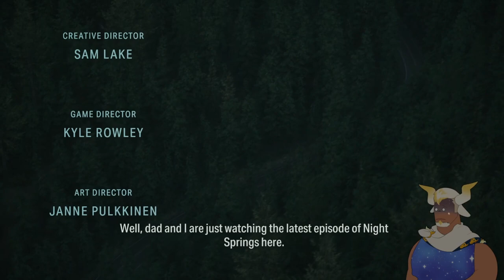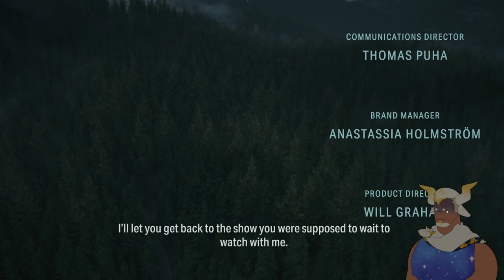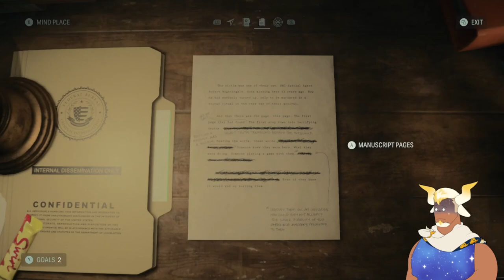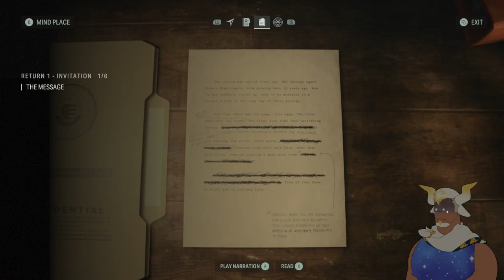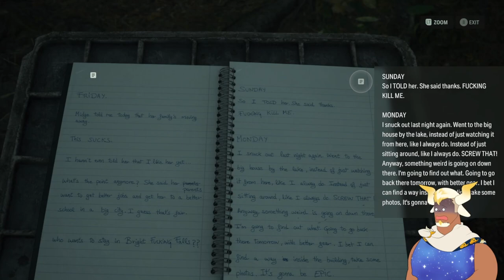Naked and Afraid in Alan Wake 2 |1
"I lifted the page in front of my eyes and read it. In it, I lifted the page in front of my eyes and read it. In it, I lifted. "

Alan Wake 2 is a sequal 13 years in the making and it's time to experience the fresh hell that awaits us in Bright Falls! This is episode one of my playthrough for Alan Wake 2, and I hope you enjoy!